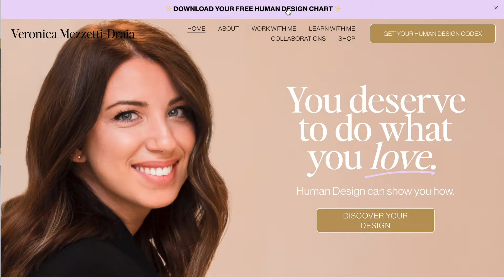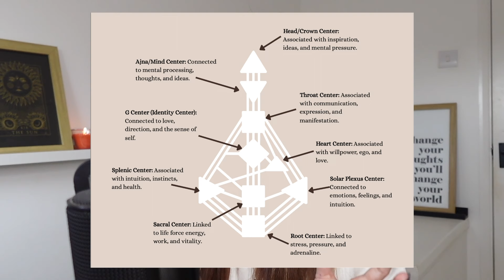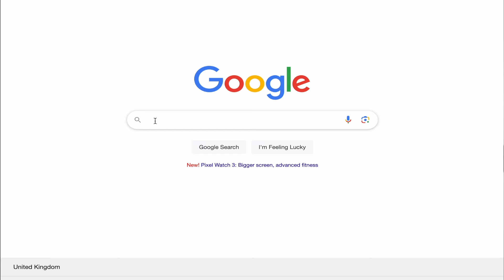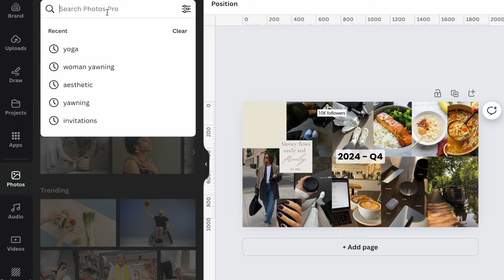How to change your life in 90 days with Human Design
🧬 DOWNLOAD THE HUMAN DESIGN CODEX! YOUR PERSONALISED MANUAL FOR LIFE JUST £47
A fully personalised user manual for life, completely based on your unique human design data and available for download within a few minutes 🎉

Discovery how you can change your life in as little as 3 months, using Human Design. Become unrecognisable in 90 days!

🎁 FREE STUFF

💛 1:1 SUPPORT

A B O U T  V E R O N I C A
A Mindset Coach & Human Design Guide here to help you cultivate the confidence to create your own unique version of success.

0:00 - Introduction
1:41 - Starting your transformation
2:31 - Getting your Human Design Chart
3:33 - Getting to know the basics of your Design
7:23 - Do a life Audit
10:04 - Define What good looks like
11:22 - Creating a Vision Board
12:06 - Create an aligned action plan
13:47 - Plan your week in alignment
14:10 - Identify your Mindset Blocks
15:23 - Reflect and course correct
17:05 - Other ways I can help